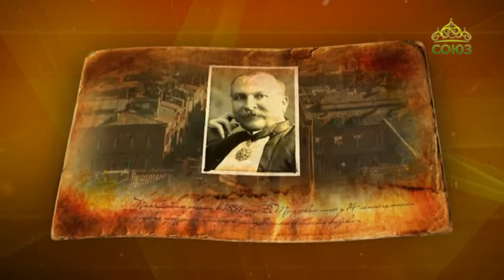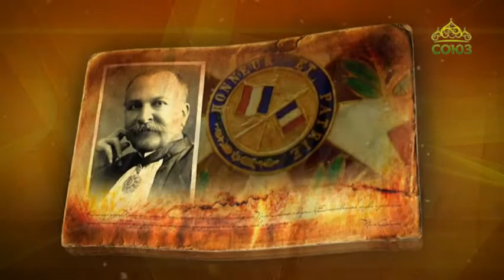Простые истории. Химик Поль Сабатье